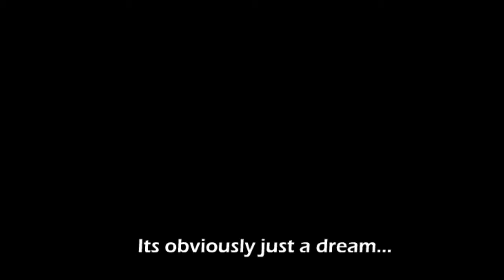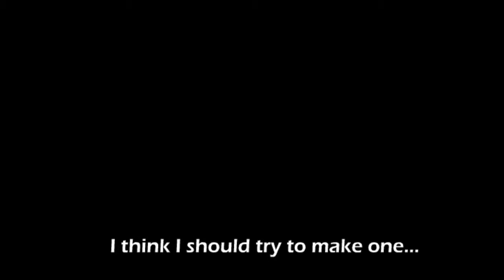STICKMAN MEETS TIME MACHINE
A stickman shocked when he saw his future  when he was awake (Unexpected Water continuation). His future travel time using a time machine he made himself.

Made with Macromedia Flash Professional 8